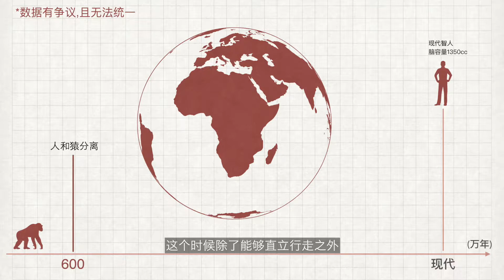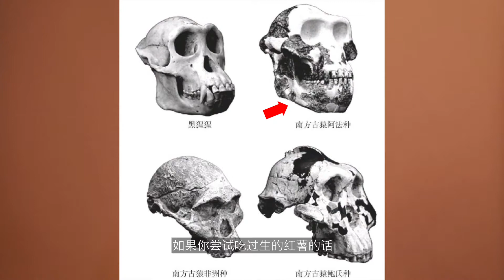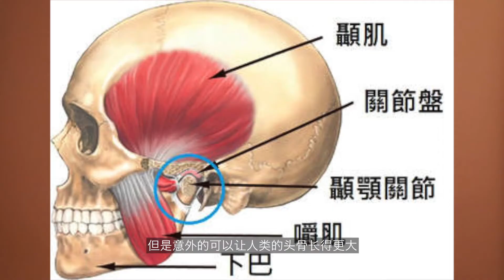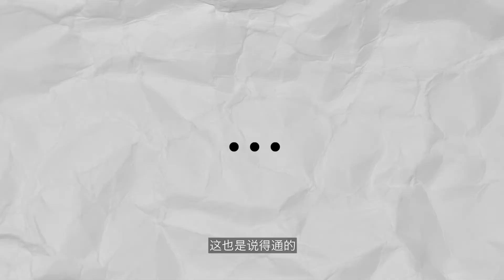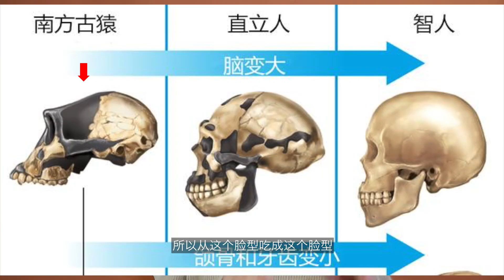【人类进化】人类如何吃成最强大脑!开挂式进化!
B站:林林Eileen

人类大脑是怎么进化成今天这个体量的
石器和用火的本质意义是什么
为什么我要说,人类进化是开了外挂的!
因为我们用了一种和其他动物截然不同的进化方式!

《为什么人类没有发情期》 请注意，本视频是专注于讲解社会新闻和奇闻异事，完全符合YouTube社区准则。